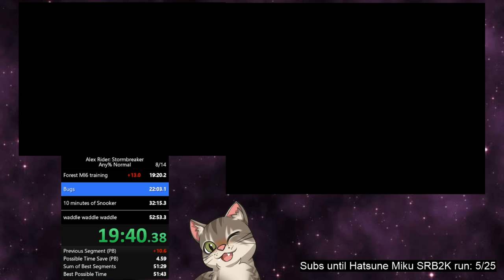Alex Rider: Stormbreaker Any% Normal in 52:25 [PB/WR]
Power up RNG was pretty bad, but at least fights went well and I didn't die to the final boss -- Watch live